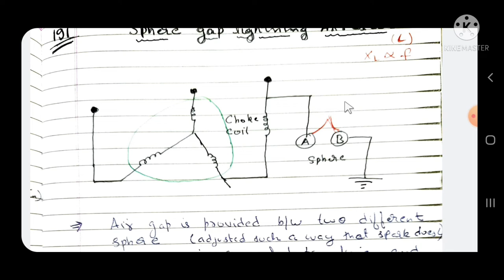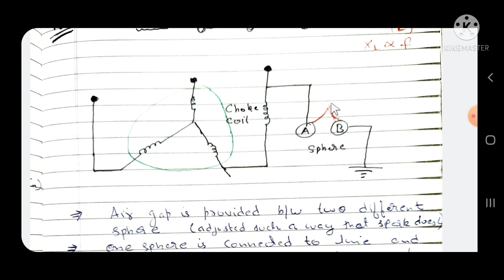Sphere Gap Lightning Arrester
in this video I will explain you about Sphere gap lightning arrester its construction and its working